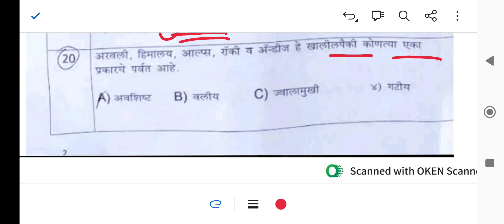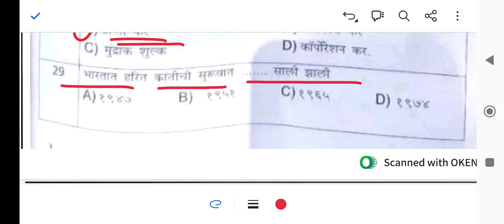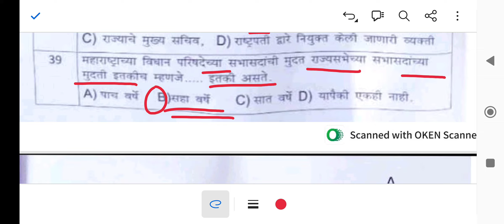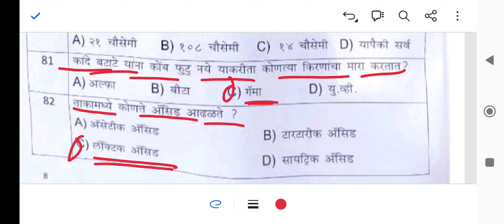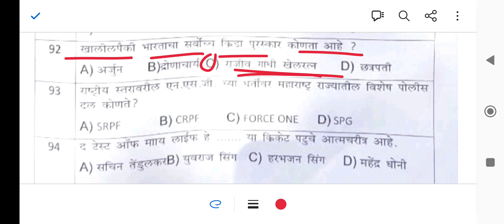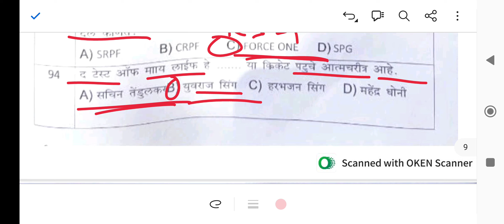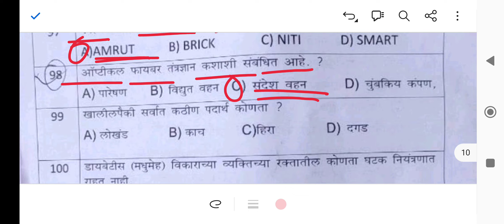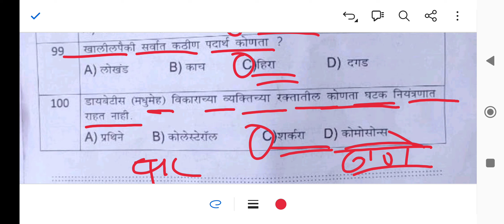ठाणे शहर पोलीस भरती पेपर | thane city paper analysis 2024 | current affairs | gk srpf